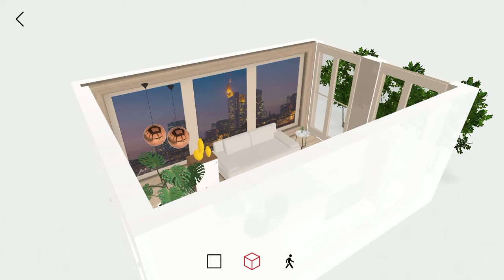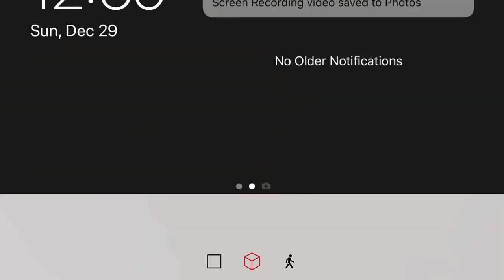Design | Modern Minimalist Living Room Small Spaces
Modern, Minimalist Living Room

The back wall can be replaced with an HD mural wallpaper so there's view.